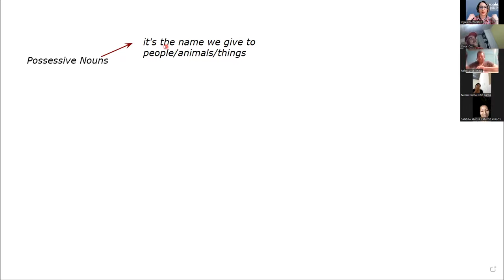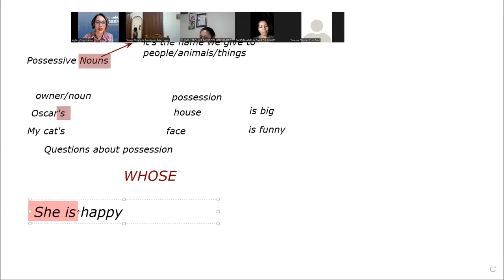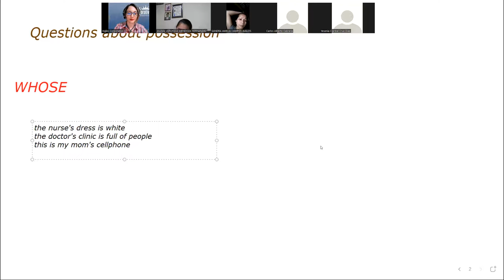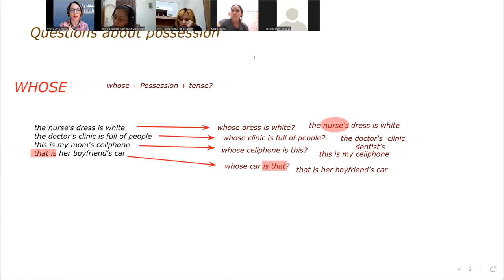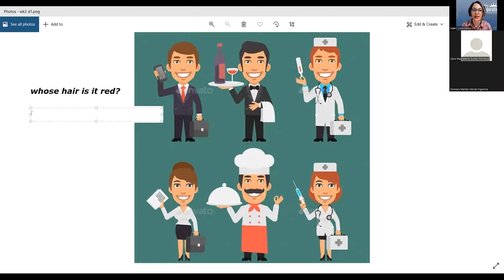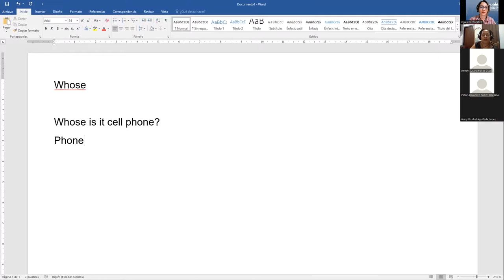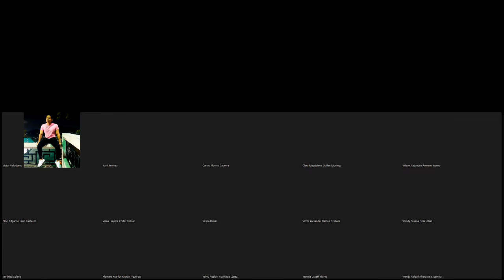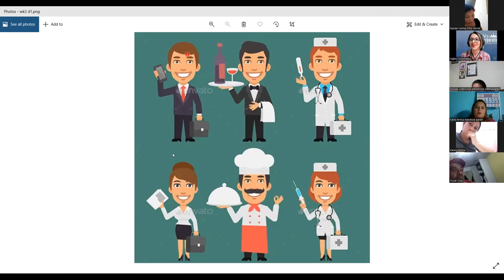Ingles Corporativo- Class 10- Whose